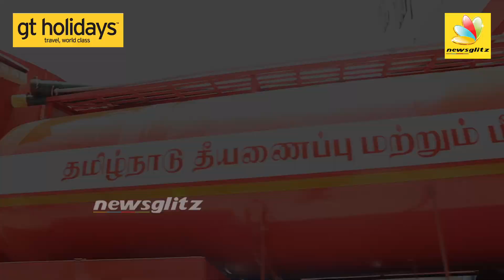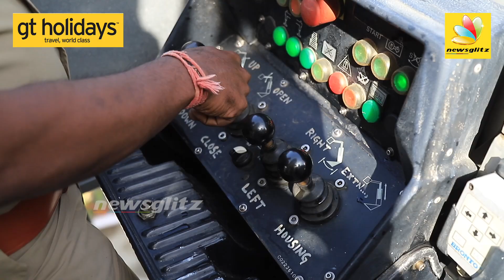தீயணைப்பு வீரர்களின் சொல்லப்படாத வலிகள் : Firemans Exclusive Team Interview